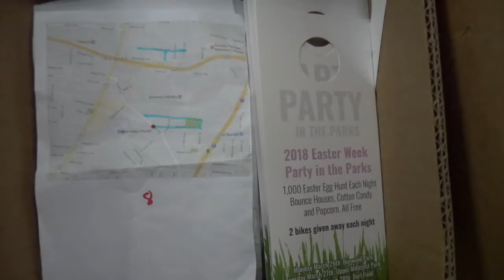GRBC Spring Break Mission Trip 2018 - Cincinnati/Norwood, OH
A recap of Green River Baptist Church's Fall Break mission trip to Cincinnati/Norwood, OH partnering with The Valley Church.  March 24th - March 30th, 2018.